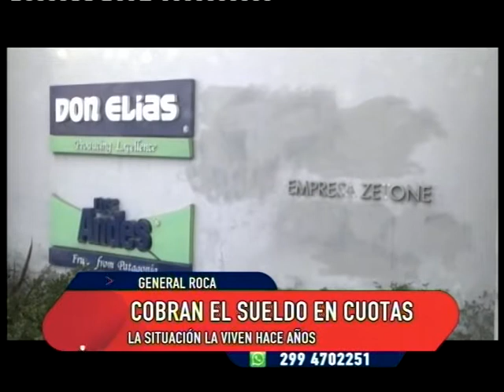Cobran el sueldo en cuotas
Acamparon obreros rurales en un empaque en Roca para reclamar sus sueldos y el aguinaldo. Cobran en cuotas hace años y los empresarios no resuelven la situación. Había varios camiones cargados con fruta retenidos por la protesta.